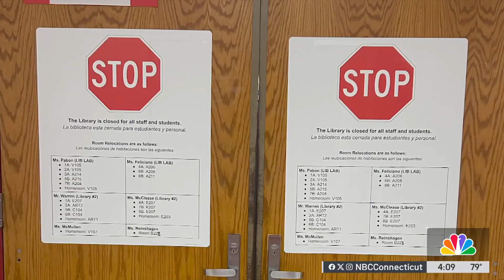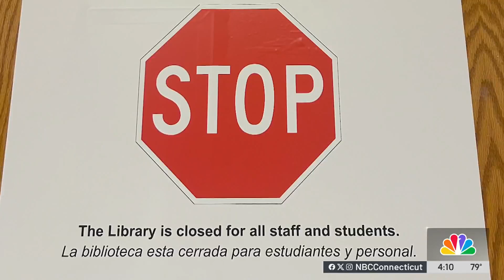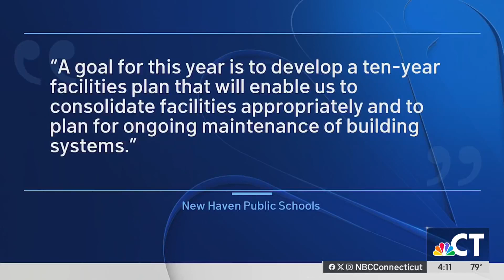Mold remediation and repair underway at high school in New Haven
The library at Wilbur Cross High School will be closed for the next handful of days as mold cleanup continues.